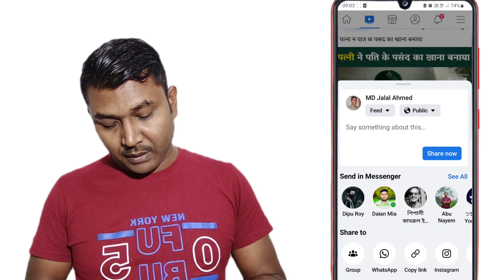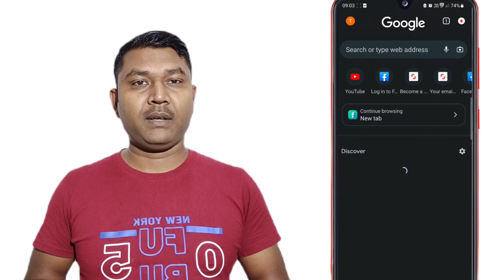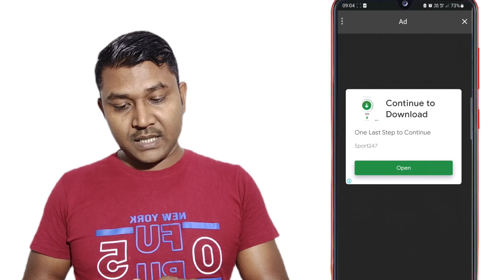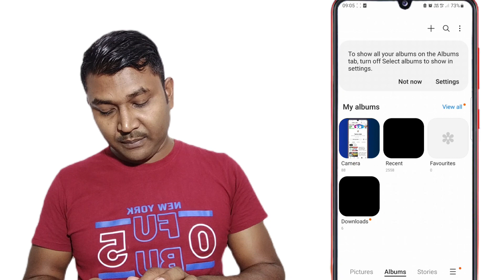ফেইসবুক ভিডিও ডাউনলোড মাত্র ১ মিনিটে || How To Download FB Video